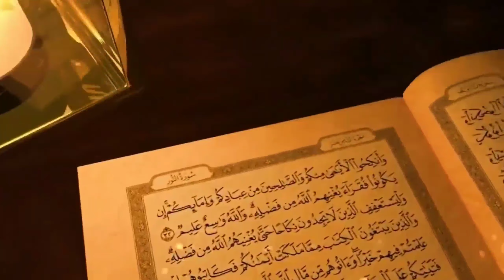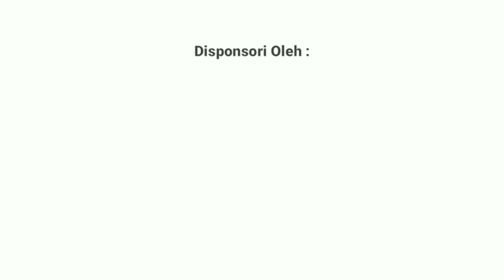Berbakti Kepada Orang Tua || Episode 27 || Ust. Parno